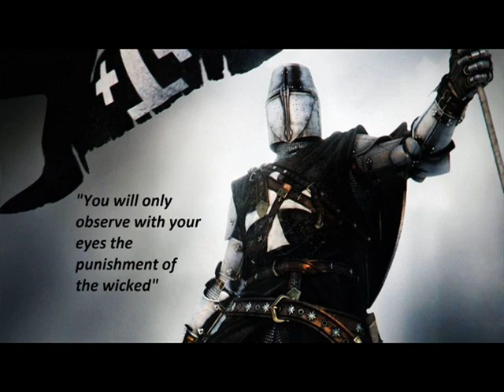Psalm 135 Prayer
Psalm 135 from king David's psalms, sung in Church Slavonic.